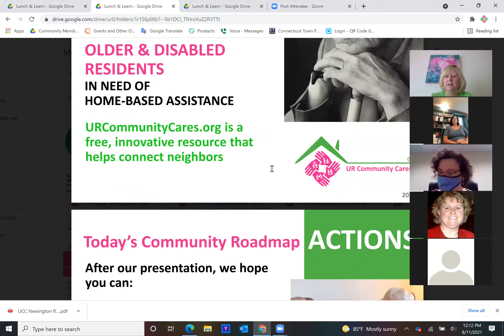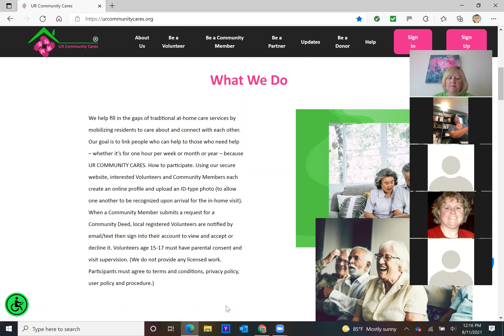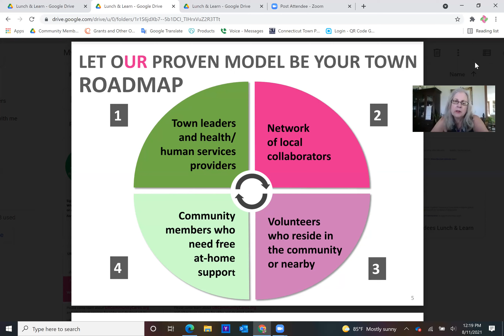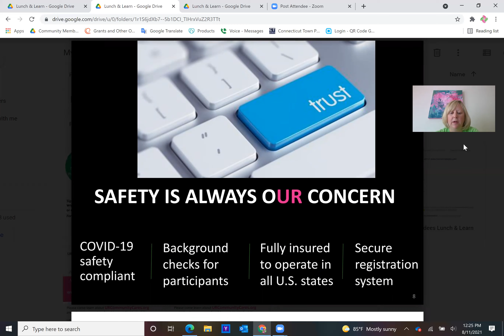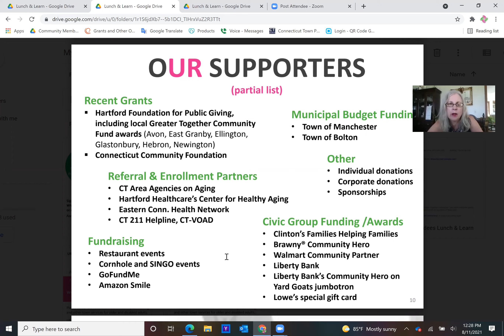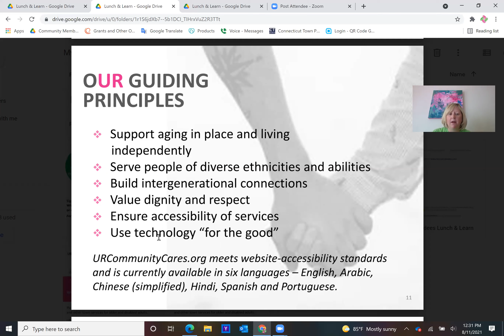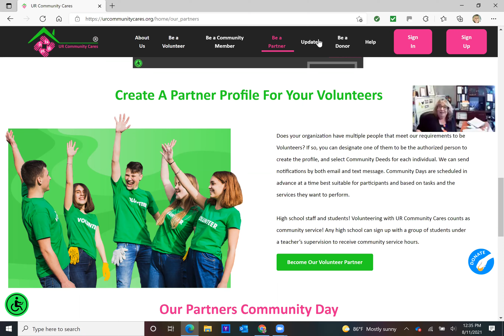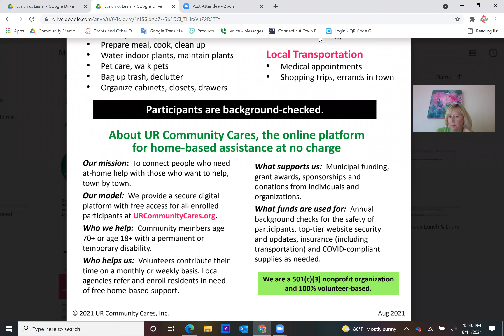Newington Human Services, Senior & Disabled Center and UR Community Cares’ Aug. 11 Lunch and Learn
A big thank-you to the directors of Newington Human Services and Senior & Disabled Center for co-hosting UR Community Cares’ lunch and learn. We met virtually to present home-support options for older and disabled community members, recruit local volunteers, and use URCommunityCares.org for easy online enrollment and scheduling Community Deeds.